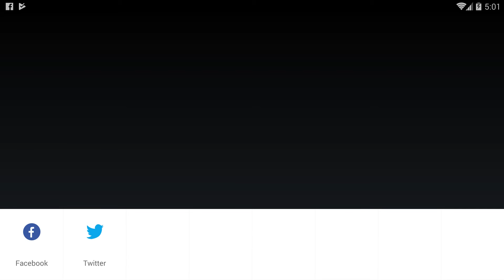Cool-Pursuit - Android Gameplay [1+ Hr, 1080p60fps]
This is the complete unedited android gameplay of Cool-Pursuit. First time playing. Recorded on 1/22/2019.

Note: This game is pretty cool... except when you have to go catch your wife. I guess I have to "share" or pay some money to advance the story. Spent 44 minutes trying to catch the wife for free, but failed. I guess 37:00 is where you can stop watching, cause the rest is me trying to catch the wife. The gold spawns doesn't give me enough for the 700 gold upgrade of the laser gun. I'll need more than 450+ bullets to get my wife, but by respawning the golds and bullets don't respawn as well. I'll have to start all over again, which will result in me getting around 500-600 gold again, and around 200-300 bullets, which isn't enough. None of the gold and bullets bonuses will respawn after I hit those numbers. In the end, this turned out to be only gameplay. Quite sad. jingpingliu's only android game on the GPS.

As of Recording:
Version: 1.6.4
APK Filename: Cool-Pursuit 1.6.4

Price: Free
Current Version: 1.6.4
Released Date: April 11, 2017
Updated Date: October 29, 2017
Developer/Offered by: jingpingliu
Downloads: 100+
Overall Rating: 2.1 by 7
Game Type: Action
Description:
A group of thieves leap onto roofs and vault over walls, whiz and rocket, committing crimes rampantly and boldly as if no others are in the city.Tom, the king of all trades, feels deeply humiliated for their ignorance and ultimate disrespect. Driven beyond endurance, he decides to give them a lesson, but unexpectedly, he gets involved in a dreadful conspiracy.